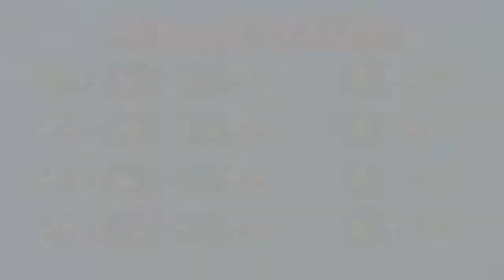Let's Play Mario Party 4 [German] #38 - Was zum Henker geht hier ab?!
Das muss doch ein Aprilscherz erster Güte sein. Nein offenbar ist es das nicht! Denn es ist schlimmer! x.x